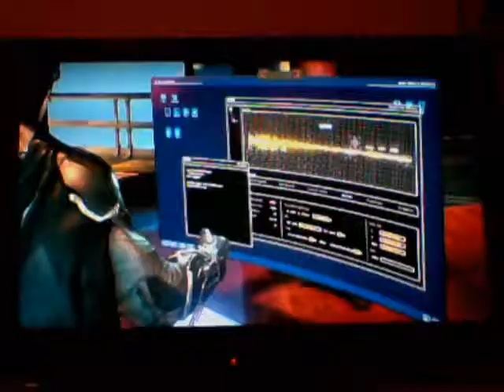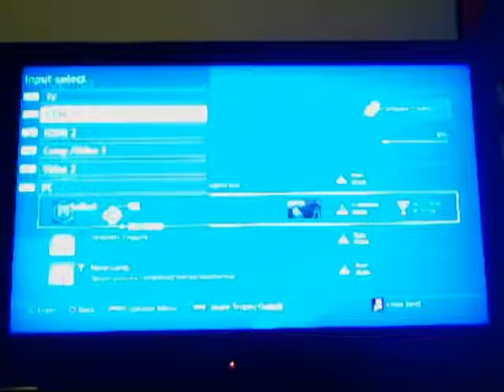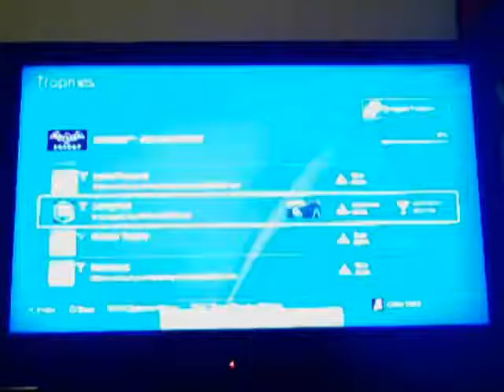Batman Arkham Knight Episode 13: A Fort Of A Knight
We go to the Arkham Knight's base, hoping to  find a lead on Oracle.